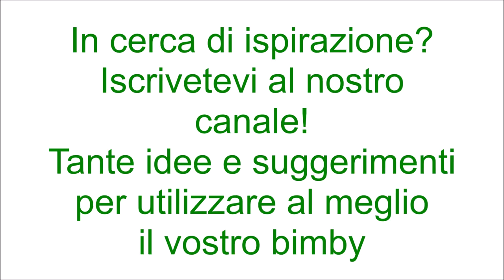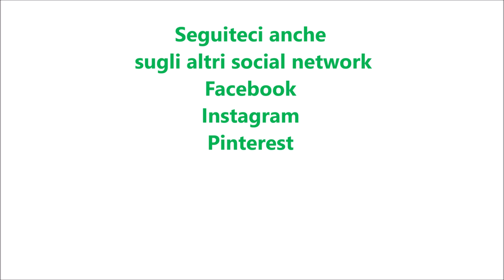Treccine soffici alla panna per bimby TM6 TM5 TM31 TM21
Ingredienti:
630g di farina di tipo manitoba
250g di panna fresca per dolci
150g di latte
150g di zucchero semolato
1 uovo
20g di lievito di birra fresco
1 cucchiaino di pasta di limone o la scorza di un limone
1 fialetta di aroma di vaniglia o estratto di vaniglia
1 tuorlo ed 1 cucchiaio di latte per spennellare